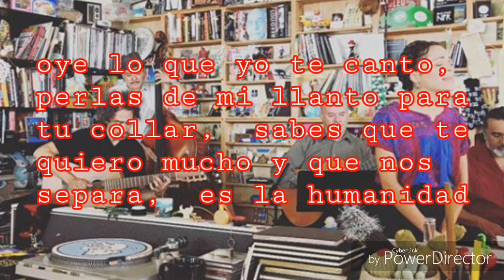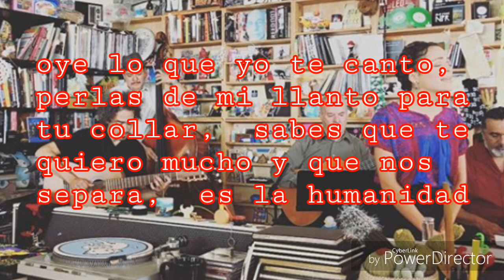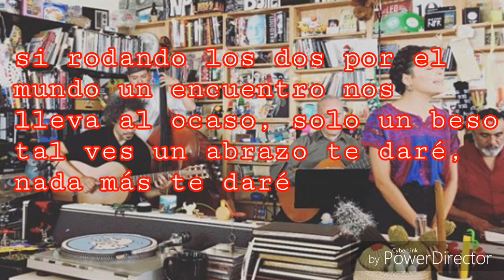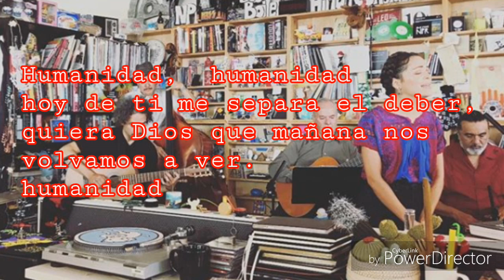Humanidad - LETRA / Natalia Lafourcade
Music video by Natalia Lafourcade performing Humanidad (En Mano de Los Macorinos) (Cover Audio). (C) 2018 Sony Music Entertainment México, S.A. de C.V.